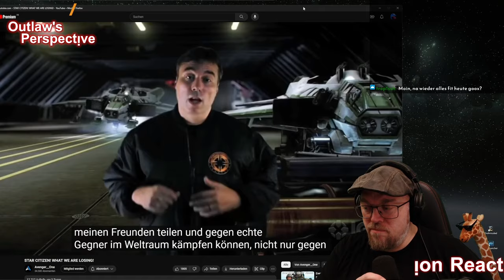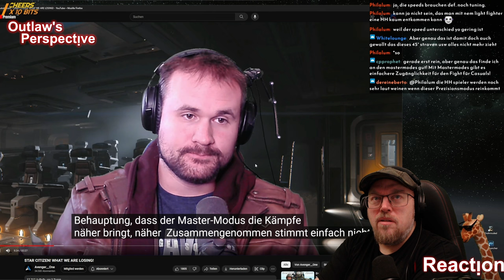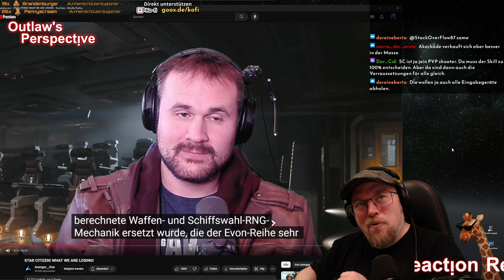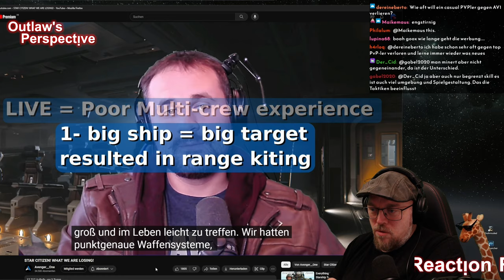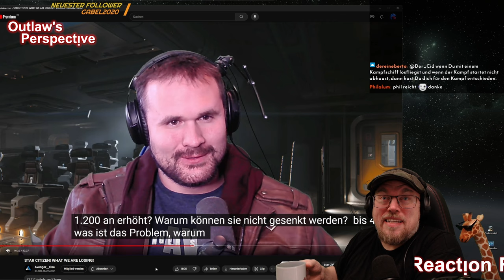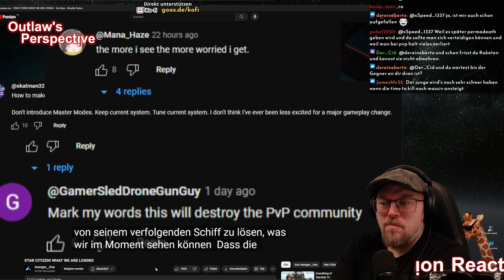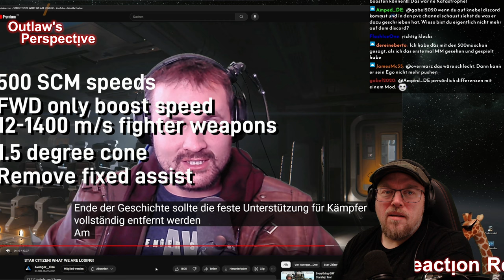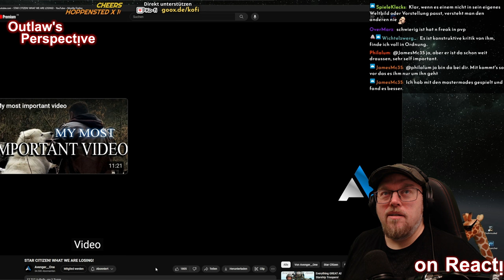REACT: Avenger One - What we are losing🟠 Peng Peng und Unterhaltung | deutsch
Ich reagiere auf Avenger One, der mit seinem sicherlich wichtigen Video zum Thema MasterModes die Community erreicht hat und darum bittet ihre Gedanken zu teilen.